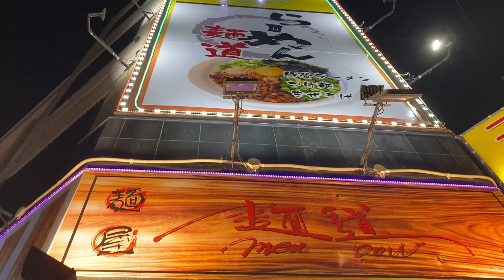まぜそば麺道(安城市)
七夕まつりに便乗して、まぜそば麺道さんでまぜたんたん(追い飯付き)をいただきました。めちゃくちゃ美味しかったです♪